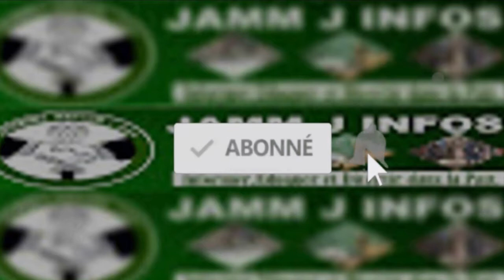Ramadan 2022 : Hausse du prix des légume, pénurie d’huile sur le marché